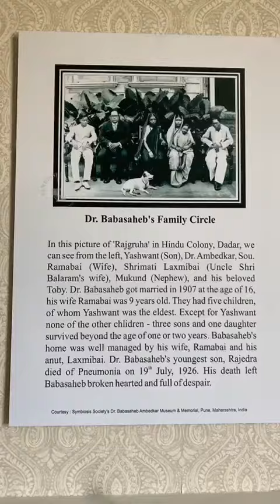Dr Babasaheb Ambedkar House in London || बाबा साहब अम्बेडकर का घर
Dr Bhim Rao Ambedkar lived here for 1 year from 1921 to 1922. In memory of his struggle and achievement, the government of Maharashtra bought this house and converted it into a museum where you can get a glimpse of Babasaheb Ambedkar's life.